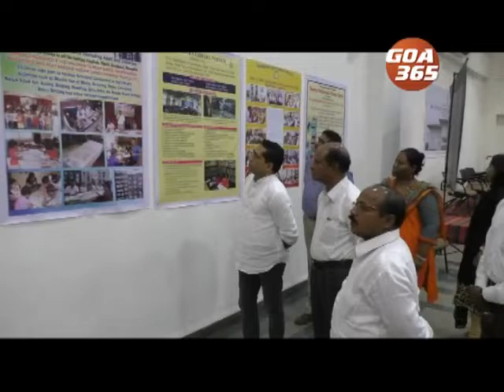TRIBAL ACT E